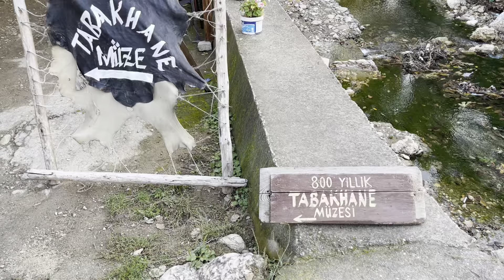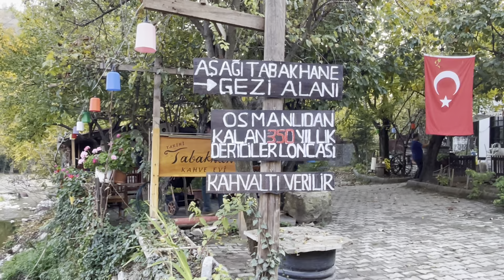SAFRANBOLU GEZİMİZDEN MEŞHUR DABAK HANE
GEZILECEK GÖRÜLECEK YERLERDEN SAFRANBOLU